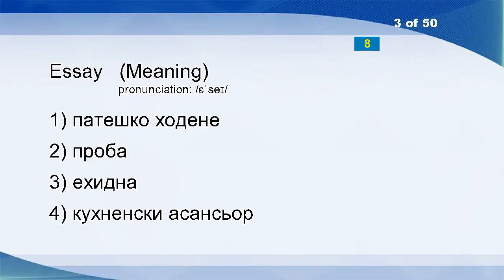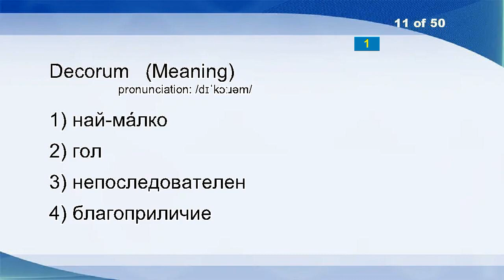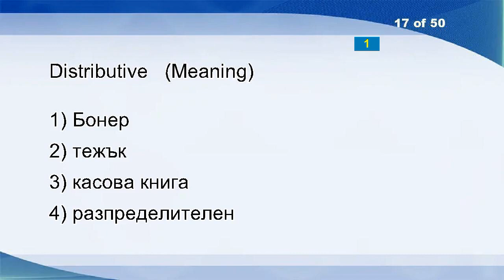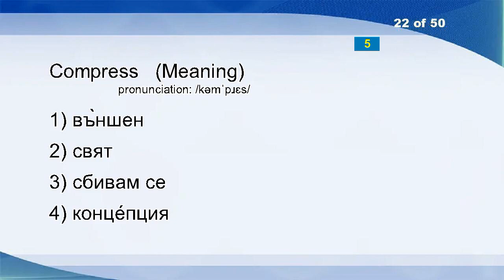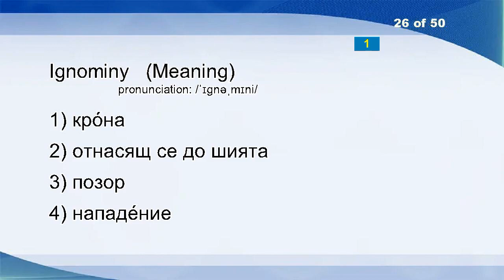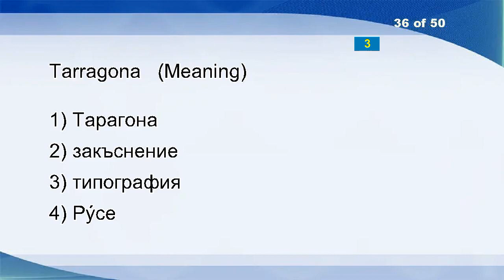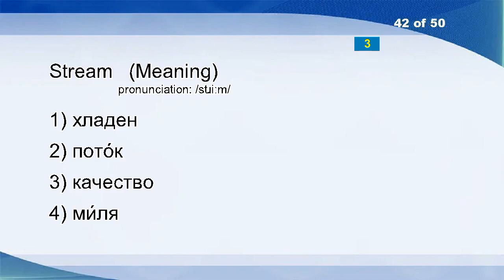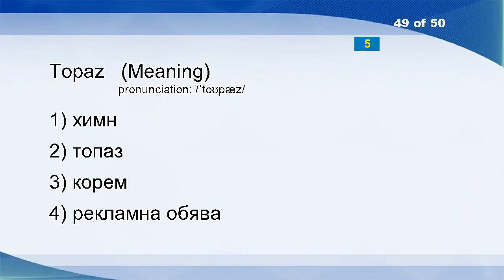English Bulgarian Vocabulary Word Power Test 367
Lead
Honor
Essay
Hurt
Cache
Snowcat
Thuringia
Blast
Turn
Club
Decorum
Hide
Cymbal
Fractional
Deranged
Brush
Distributive
Differential
Entrance
Look
This
Compress
Icebreaker
Debase
Decumbent
Ignominy
Magenta
Banality
Malleability
Bound
Mason
Debate
Under
Republic Of The Congo
Drawing
Tarragona
Feed
Turn
Gladiate
Identify
Align
Stream
Chase
Hearing
Real
Sardinia
Decrease
Crash
Topaz
Ironclad